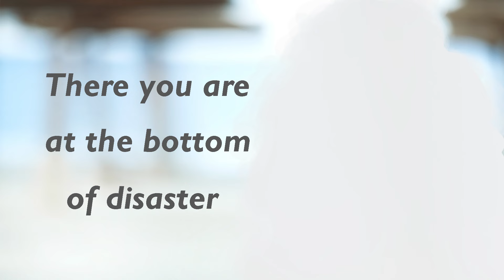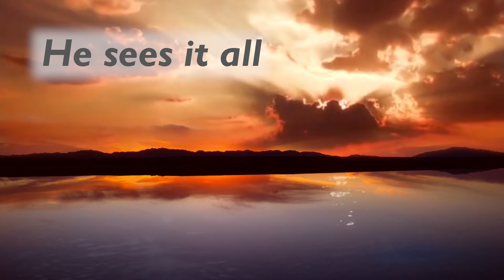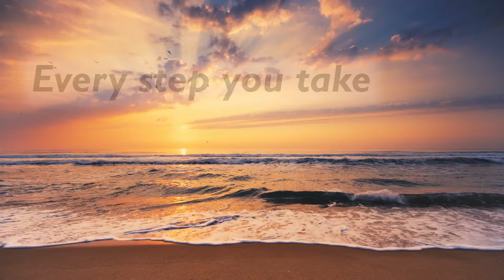God in Heaven knows Gospel Song cover | The Hinsons Country Song | 3 X Blessed | StatMatics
God in Heaven knows Gospel Song Cover
Old Country Song by “The Hinsons”
Joe Velie | 3 X Blessed | StatMatics ASCAP

Joe Velie sings the lead of this classic Gospel song of healing and comfort: God in Heaven Knows

God in Heaven knows Lyrics:
There you are at the bottom of disaster
Beyond your tear filled eyes the world goes by
Caught up in their laughter

Not a wrong or right in their sight
That's what they suppose
But up above your moan high on His throne
God in heaven knows

God in heaven knows He sees it all
Every step you take and when you fall
God in heaven feels your grief and moans
You will smile again just call on Him
For God in heaven knows

You fought hard to keep the hurt from showin'
You never lost that fight in broad daylight
So it  s not their fault not knowin'
And only you can taste the tears that trace
From the canyons of your soul
But that same stabbing pain
That you now claim